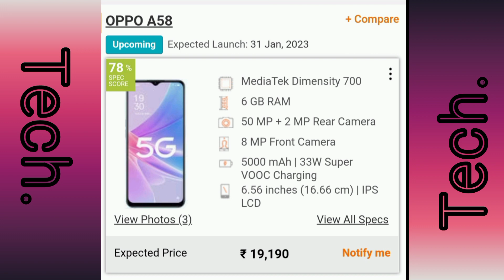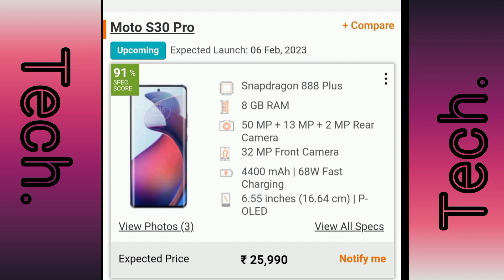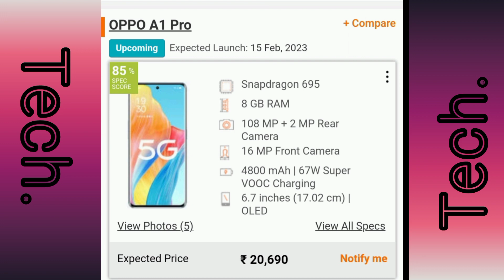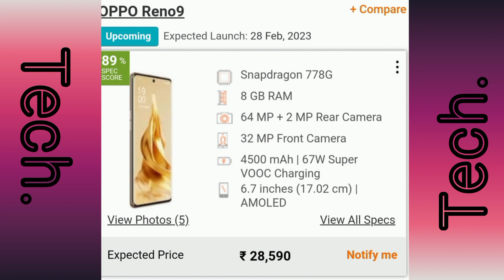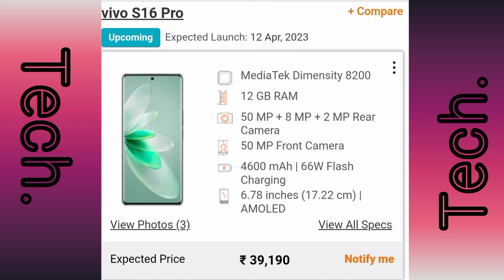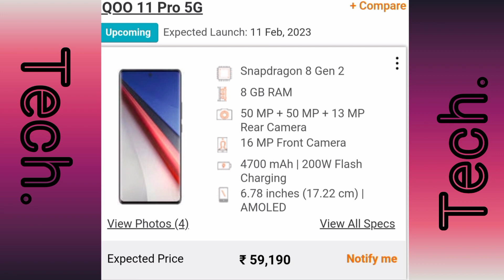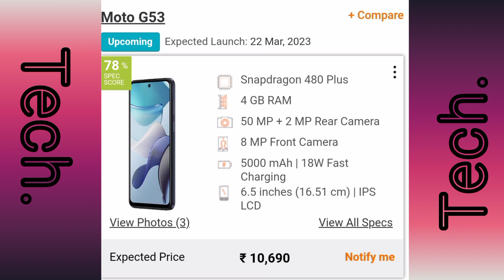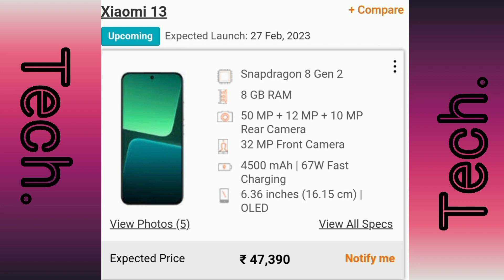2023 new mobile phone update.how to buy a new phone.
2023 new mobile phone update.how to buy a new phone.